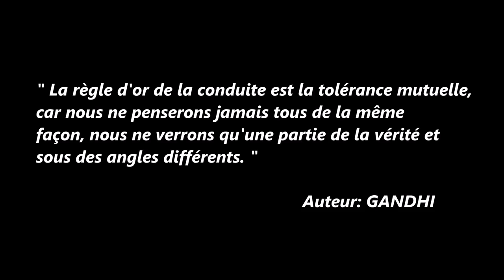[10] U17: Match de Championnat: FC MORMANT - Moissy (2): 3 - 0 (22/11/2015)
Une victoire et voilà le podium qui s'approche !!!
Le résumé, l'interview de fin de match et les photos dans la vidéo...
Music (Version Vidéo) : "FC MORMANT THEME"
                                           "ICI C'EST MORMANT"
                                           Copyright2015: SUN-SHAPE